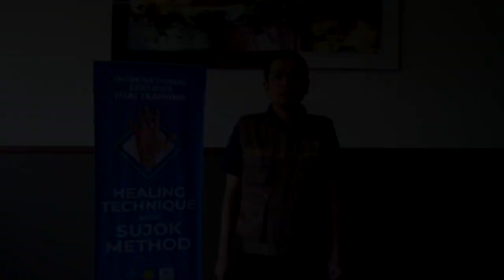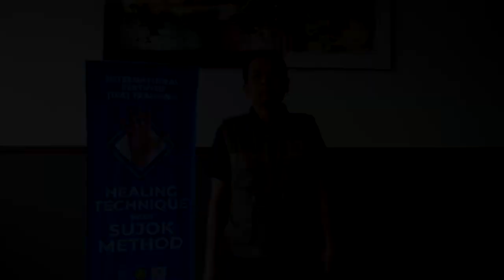Indonesia Sujok- Thumb Power In Sujok Healing System, Bhupinder Kaur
DELHI 2019  ISA COURSE SCHEDULE
SUJOK  LEVEL-1(Correspondence  Systems ) from 27 to 29 August
3 days

SUJOK LEVEL 2  Meridian Sujok Ki )
from 30 Aug to 01 SEP   3 days

SUJOK LEVEL 3 (SIX KI-1)
 from 02 - 05 SEP   4 days

SUJOK LEVEL 4 ( SIX KI-2 Advance)
from 06 - 09 SEP  4 days

Local Coordinator and Organisers-
Mobile /WhatsApp
Maj Gen S S Chadha-  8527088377
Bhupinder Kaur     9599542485